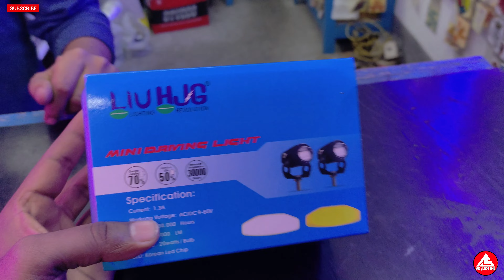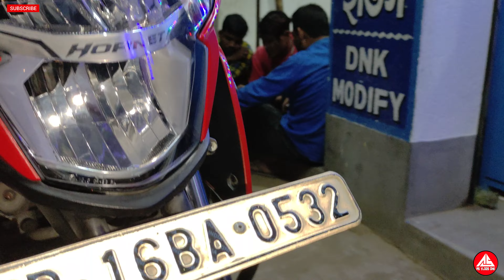Hero Bike LED Fog Light Install | HJG original led Fog Light | Honda Hornet Headlight Modification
Hero all Bike LED Fog Light Installation and modifications, HJG original led Fog Light Installation for all bikes and scooter, Honda Bike Headlight Modification, honda hornet 160 headlight modifications, LED Fog Light Installation for all bikes and scooter. as vlogs dnk.

AS VLOGS DNK

hlw
Frndzz 😘

This motivates me to create more. Thank you 😍 😍

Our Shop -- DNK_MODIFY 🔥🔥🔥

Address -- Hooghly District
                   Dhaniakhali Near collage more
                   Pin - 712302

Follow me 🙄